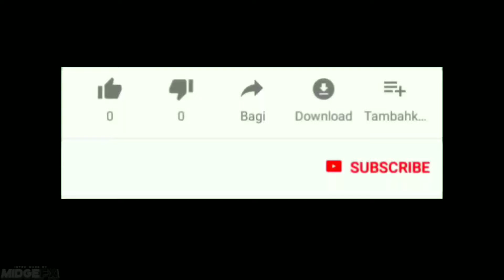Diy Bunga dari pita Satin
Pita satin banyak dijual ditok-toko terderkat kalian. pita satinbini bisa kita sulap menjadi bunga yg cantik nan elok. & bisa memperindah ruang tamu anda. Cara bikinya mudah sekali loh & bahan yg digunakanpun cukup mudah.

Seperti Alat- alat sebagai berikut ini
-pita satin
-gunting
-kawat
-lem tembak
-tape green
-korek

Mudah sekali kn alat-alatnyaa
tinggal simak videonya yaaa..

Semoga bermanfaat

Editing
-KineMaster

Kamera yg digunakan
-Vivo y93